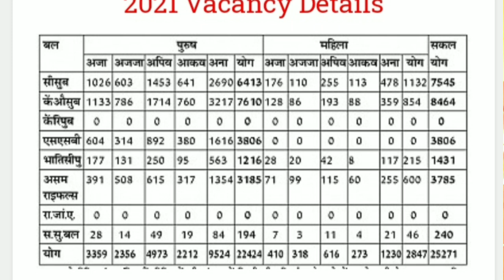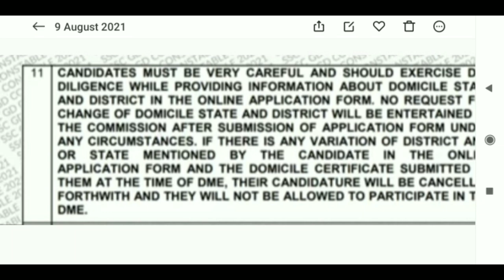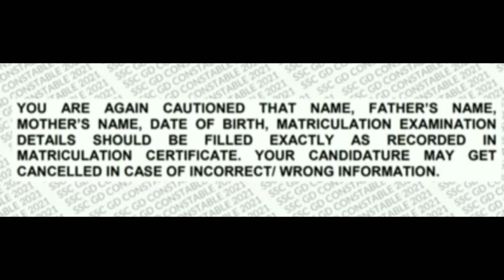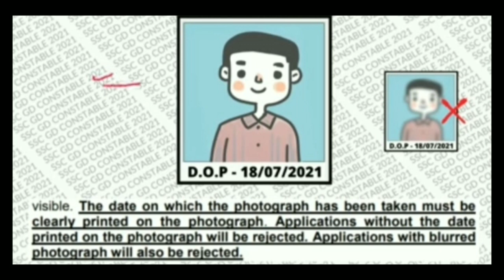SSC Gd Form Reject=Cut Off 2021